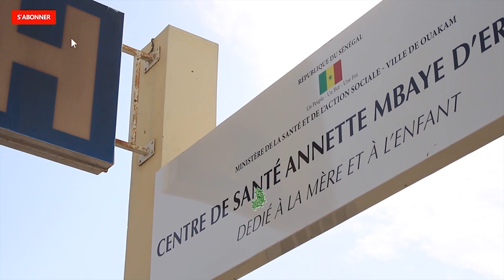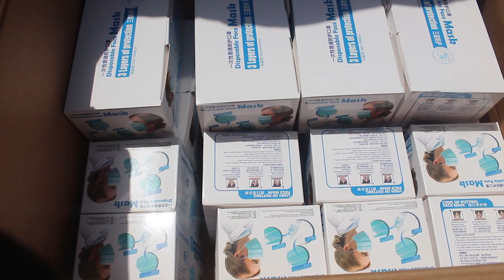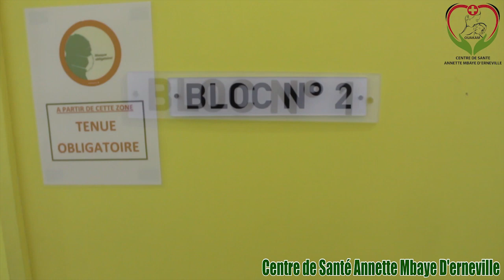🔴Le CDS Annette Mbaye D'erneville appuie l'école 6 en Kits d'hygiène et en matériel informatique.